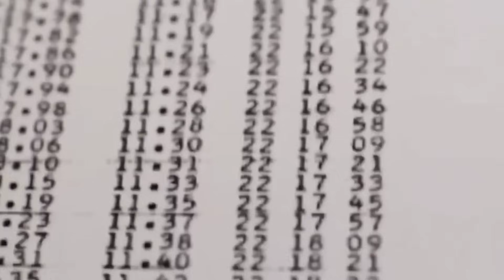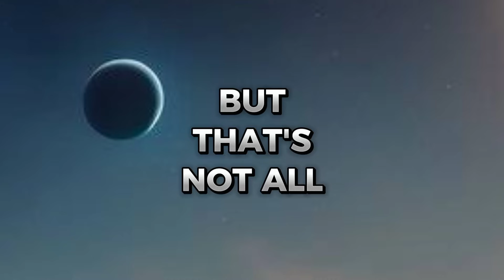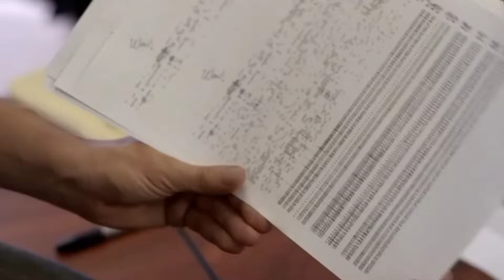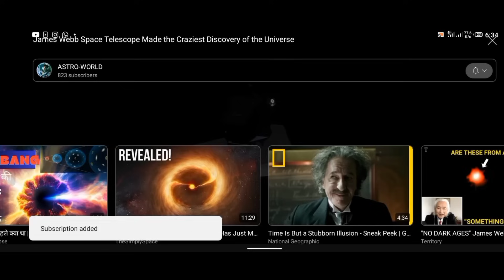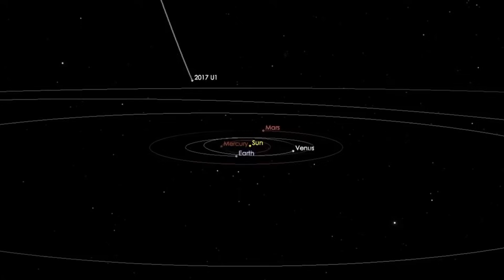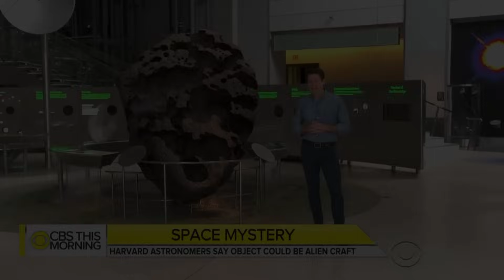Oumuamua Has Suddenly Returned and It's Not Alone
Oumuamua made headlines as the first confirmed interstellar object detected in our solar system. But five years later, it has mysteriously returned - and it's not alone.

Leading astronomers give their analysis of these enigmatic visitors. Some believe they could be natural phenomena like comet fragments, while more intriguing theories point to advanced alien spacecraft surveilling our world.

Through the latest science, we examine the objects' anomalous accelerations and examine close-up imagery for signs of propulsion or artificial materials. Could we finally have proof of extraterrestrial visitation?

As global governments remain tight-lipped, we bring you independent research into what these returnees want and whether humanity is ready for an inevitable close encounter. The truth may soon be revealed as 'Oumuamua and its counterparts continue on their path towards Earth.

Tune in for this special report on humanity's second official contact with interstellar visitors - and whether we're prepared for the profound discoveries and changes to come. The answers to life's biggest questions may be arriving from the stars.